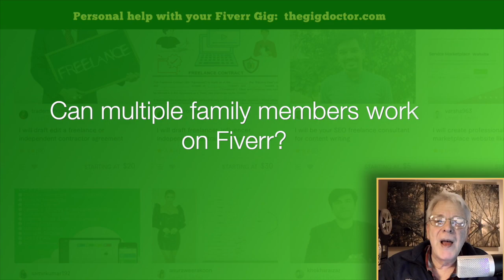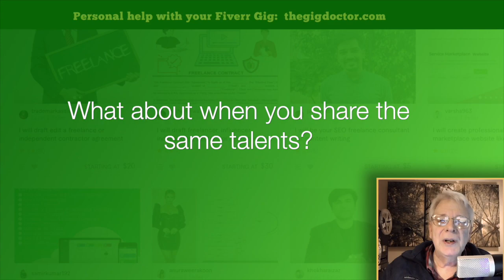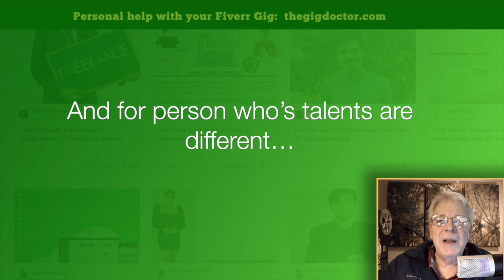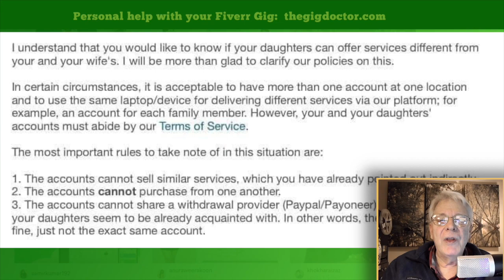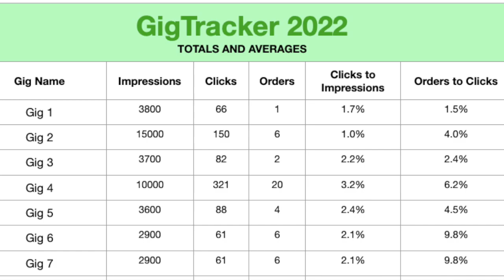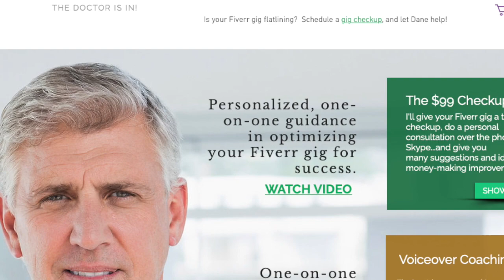Fiverr Families! Multiple Sellers Same Residence Do the Rules Allow it? Dane Scott - The Gig Doctor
Can members of the same family, at the same residence, using the same web browser, offer their services on Fiverr?  Depends on how it's handled!  Here's a way to steer clear of trouble while all making money on Fiverr!

Just what the heck are "HeadSlappers," and why are they earning so much money for me, and for others, on Fiverr?

If you are on Fiverr and/or Upwork and do voiceovers, you NEED to be in the Fiverr and Upwork Voiceover Lounge group, the friendliest and most relaxed VO group

Are you at the stage where you're considering a voiceover demo, but aren't sure where to start?  A GREAT course on the subject is here, featuring a Dream Team of experts.  I'm joined in the conversation by some of the most prominent VO people in the industry!

There's GOLD in them thar Fiverr hills, if you know where to dig!  Get ten proven ways to earn more money on Fiverr, in my "Fiverr GOLD" course

Dane Scott
The Gig Doctor
The Coach